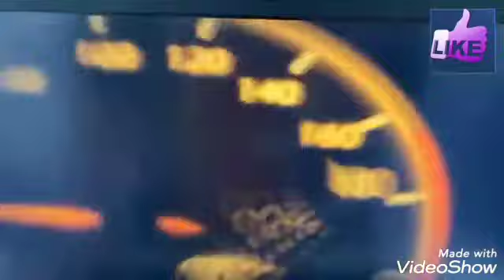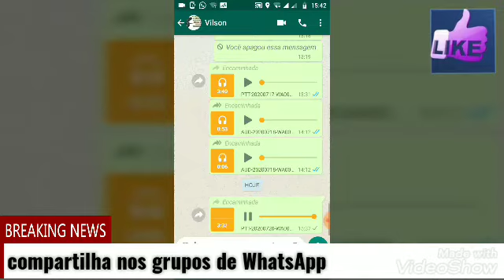Passageiro é de menor de idade faz a viagem e fala que não tem dinheiro (corrida)